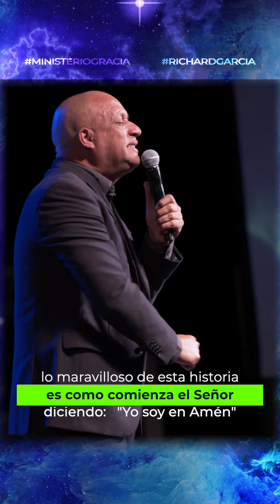Es la persona de al lado